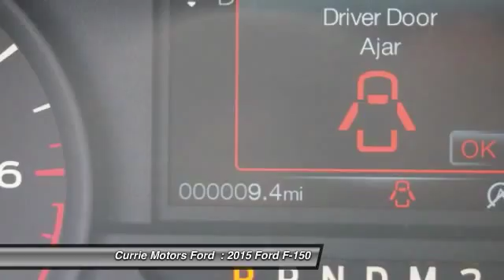2015 Ford F-150 Frankfort, Chicago, Bolingbrook H9574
2015 Ford F-150 XL

This Ingot Silver Metallic 2015 Ford F-150 XL might be just the extended cab pickup 4x4 for you.  It has a 2.7 liter 6 Cylinder engine.  This safe and reliable extended cab pickup 4x4 has a crash test rating of 5 out of 5 stars!  The exterior is a beautiful ingot silver metallic and the interior is a lovely dark earth gray.  According to a review from New Car Test Drive, The F-150 driving experience is affected by the wide latitude in materials, equipment and performance across a broad range of models.  Call today to test it out!